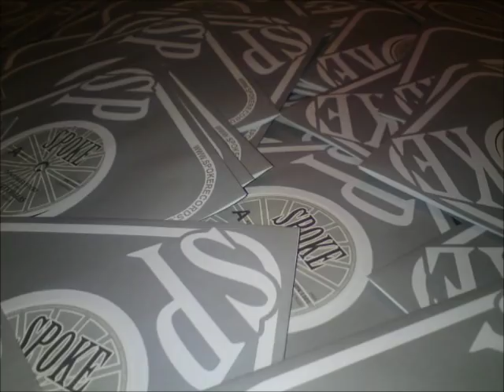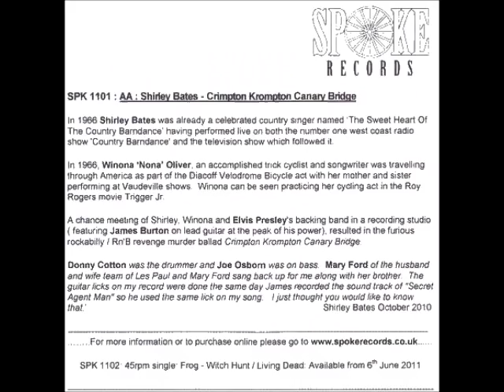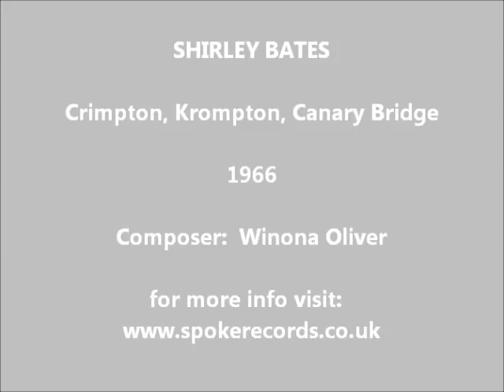SHIRLEY BATES Crimpton, Krompton, Canary Bridge 1966 Rockabilly R&B club dancer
Shirley Bates - Crimpton, Krompton, Canary Bridge - 1966
written by Winona Oliver